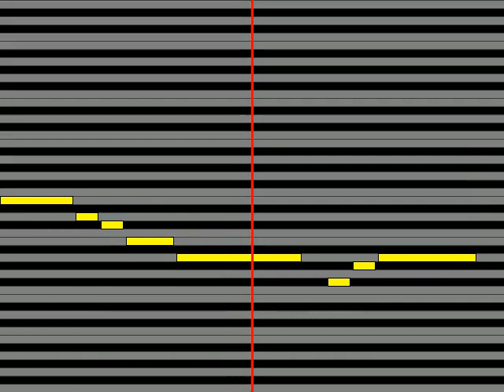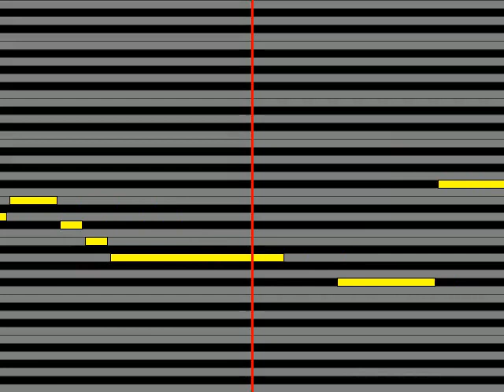【ガイドメロディ】 幸村精市 エメラルドライン